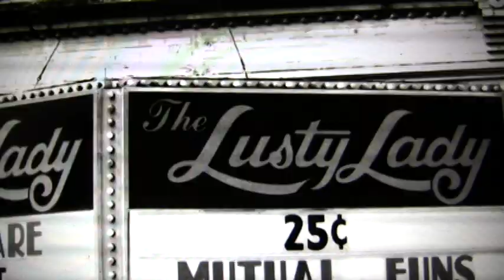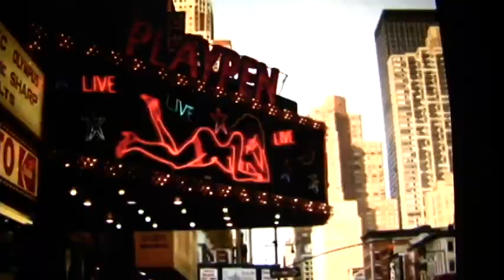MARK HUDSON - GET ME TO THE FARM FT. STEVEN TYLER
MARK HUDSON - GET ME TO THE FARM FT. STEVEN TYLER. Mark Hudson as Dorothy and Steven Tyler as the Cowardly Lion...I DON'T THINK WE'RE IN KANSAS ANYMORE.